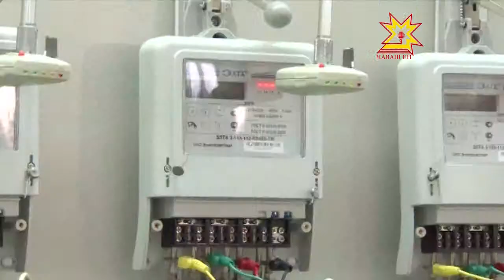«Электроавтомат» пĕрлешÿ - ăнăçлă аталанса пыракан предпряти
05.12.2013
Чăваш Енре вăл чи пысăк предприятисенчен пĕри шутланать. Унта авиаци техники валли тĕрлĕ хатĕрсем кăлараççĕ. Нумаях пулмасть çĕнĕ продукци — Европа шайĕнчи пахалăхлă сÿнтеркĕчсем,  энерги счетчикĕсем хатĕрлеме тытăннă. Улатăрти «Электроавтомат» пĕрлешĕвĕн ĕçĕ-хĕлĕпе паян республика Пуçлăхĕ Михаил Игнатьев паллашрĕ.